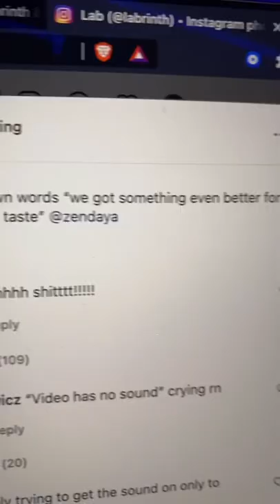Have You Seen Euphoria?